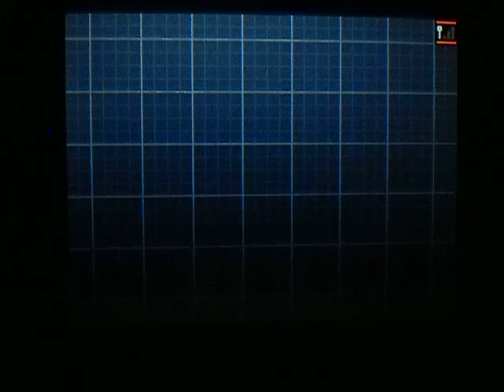Gimnasio de Mistralton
El gimnasio de mistralton, me pregunto cómo hacer gimnasios tan peligrosos, bueno, al menos no son cañones.